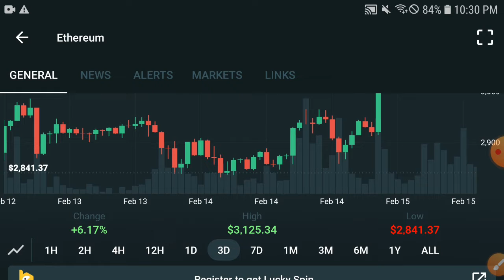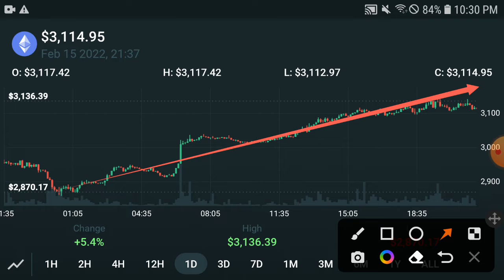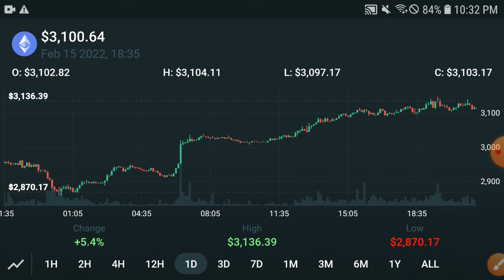Ethereum Unexpected || Ethereum Price Prediction! Eth Today Update